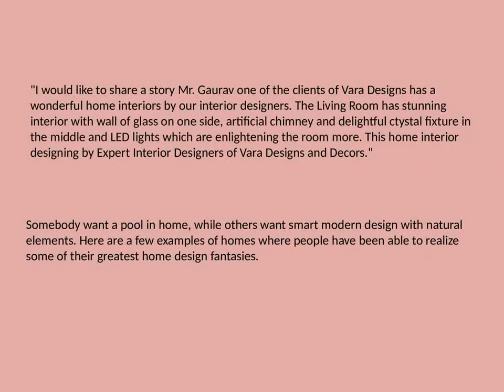5 Tips You can Implement in Home Interior by Vara Designs and Decors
Vara Designs and Decors which has the team of leading Interior Designers in Delhi designs luxurious and amazing homes as per the themes which are internationally prevalent. The decisions and imagination mind of clients is also taken into account while designing exciting homes.